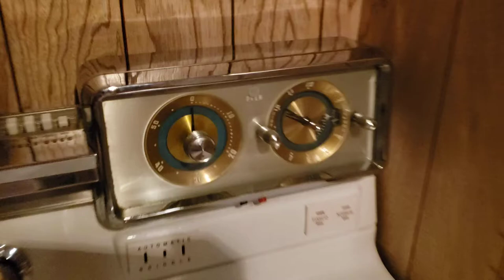Clock running on vintage 1960s Hotpoint oven range stove